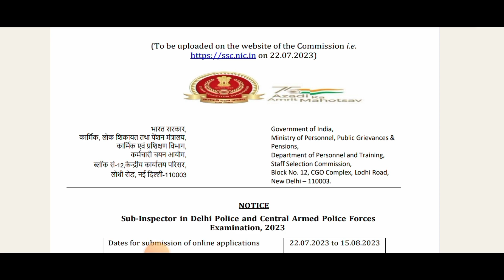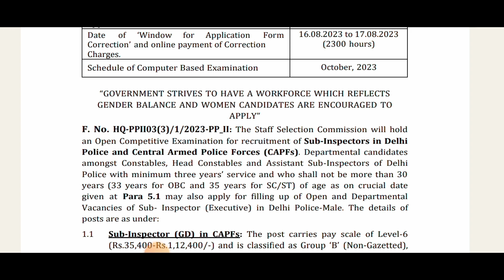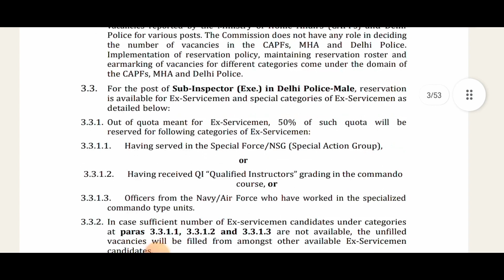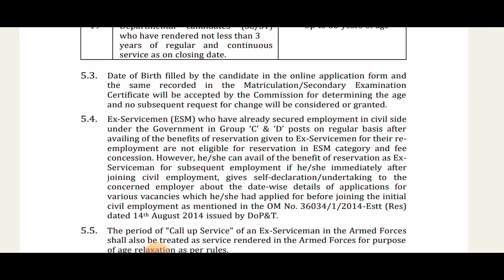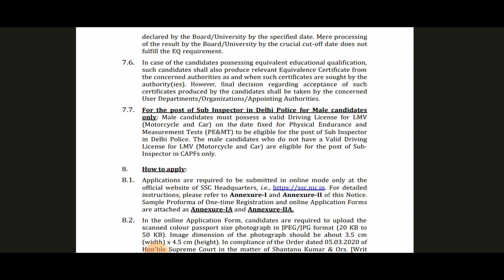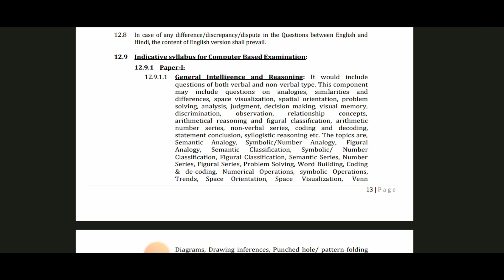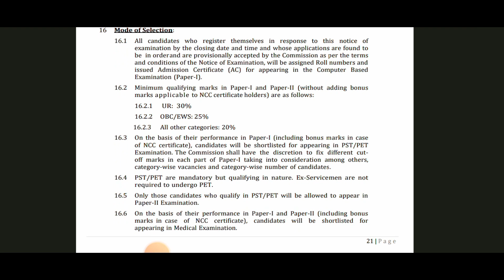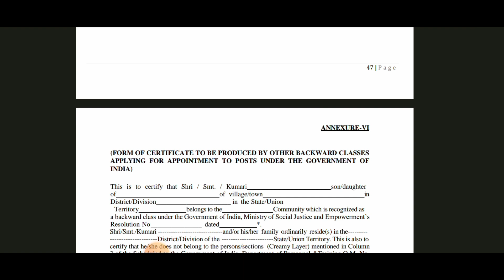ssc cpo 2023 notification in tamil | ssc si 2023 notification tamil | ssc si exam apply online 2023